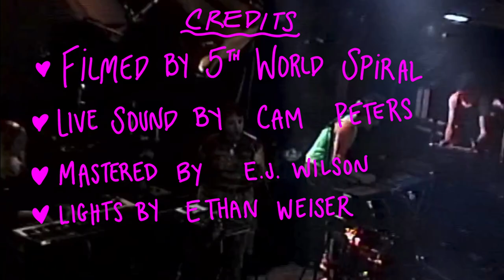Birdhouse Live At The NorVa